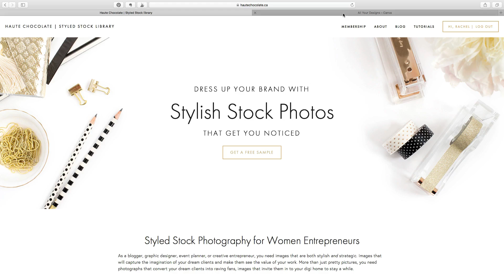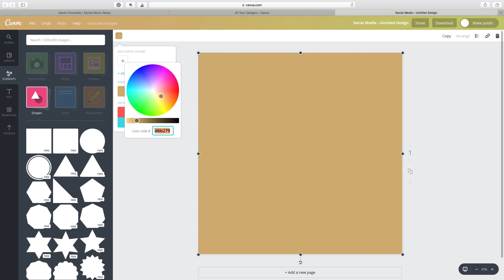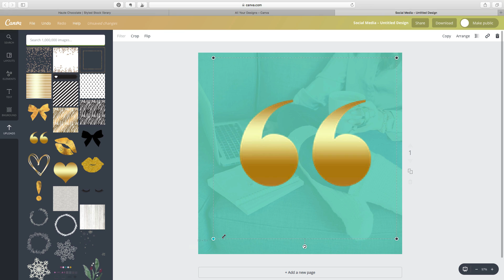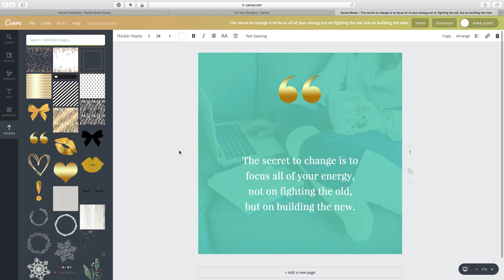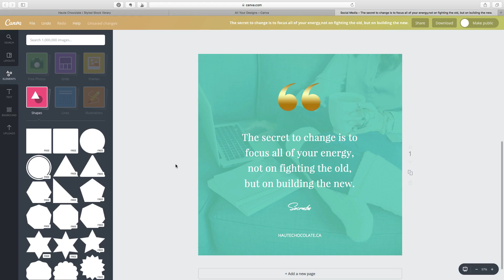How to Add a Colored Overlay to a Stock Photo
In this video I show you the one quick trick you can use to make virtually any stock photo work for your brand.